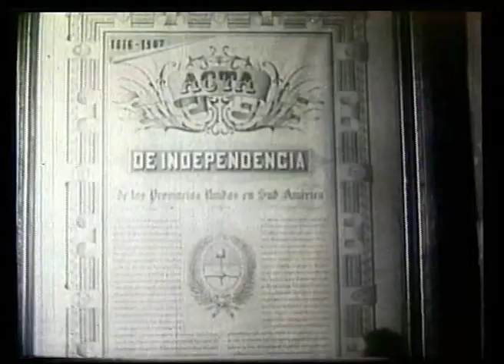24/09/1943argentina tucuman president general pedro ramirez in tucuman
argentina  tucuman de facto  president general pedro  ramirez in tucuman for the 131st anniversary  of the battle of tucuman  shows ramirez during the celebration of the anniversary   motorcade   crowd cheering   ramirez saluting   kissing kid   probably also coronel benjamin rattenbach  make of holy mary of mercedes  a general of the argentine army   soldiers parading    wearing german helmets    youth parading  girls wearing school white overall  nurses  local  horsemen   ramirez pay respect to monument general belgrano with others officers   holy mary of mercedes  by now a general procession   people throwing flowers from balconies   the house where the argentine indipendence was signed   unveiling plaque inside   ramirez reads speech  also signes documets   shot by night of the house of provincial government in tucuman